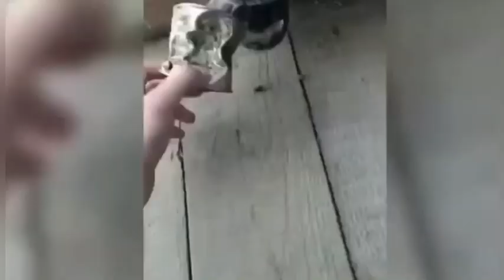इन माँ के बच्चों के साथ बहुत ज़दा ग़लत हुआ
treanding
viral
treandingvideo
facts
wildanimals
कुछ ऐसे जानवर जो अपनी गलती से फ़स गये
shortsfeed
viralreels
realfacts
Facts
4fukray
Animals
Realdathsvideo
Wildlife
Real facts